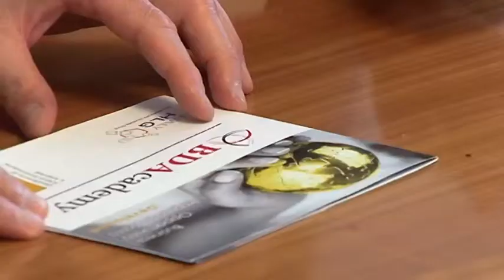3 VIDEO Valeria